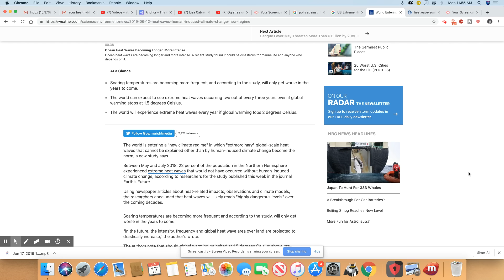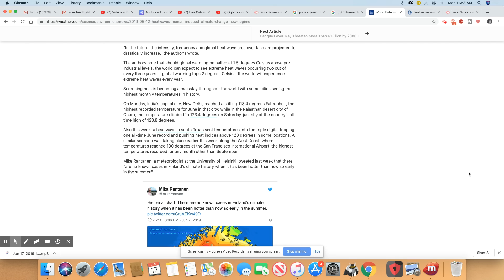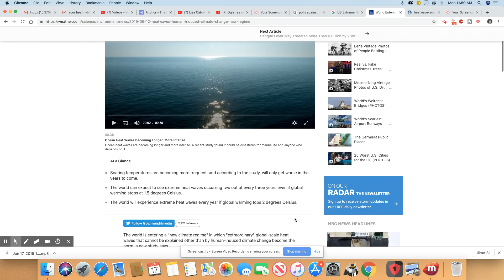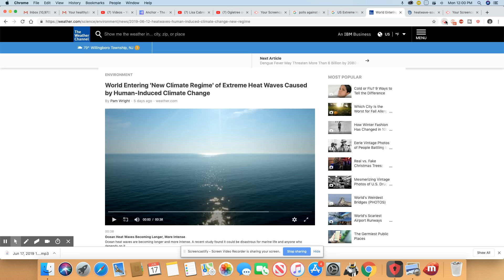America's Extreme Heat Waves Are Here To Stay